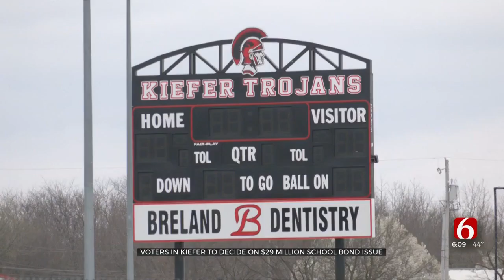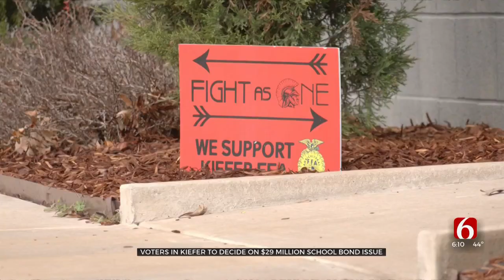Kiefer School Bond Issue Up For Vote In April 5 Election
Voters will take to the polls next week to vote on a $29 million school bond issue in Kiefer. The district said this is replacing an outgoing bond and will not raise taxes. Kiefer Public Schools Superintendent Randy Shaw said the school district is seeing rapid growth.